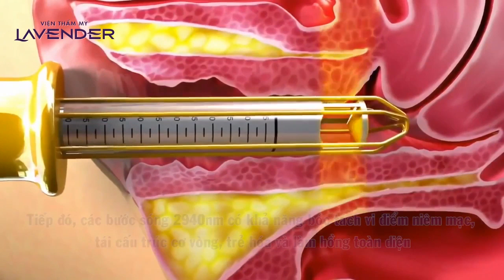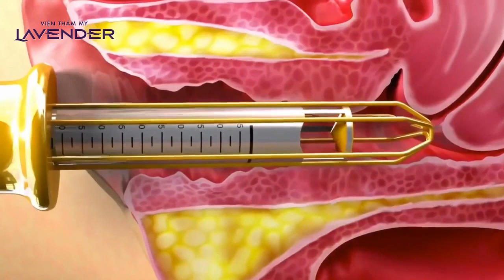Petit Lady - se khít làm hồng "cô bé", tươi trẻ như tuổi đôi mươi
Phương pháp thu nhỏ - trẻ hóa "cô bé" không phẫu thuật bằng thế hệ laser mới nhất Petit Lady giúp phái đẹp tìm lại sự tự tin với cô bé hồng hào, tươi mới,đẹp hoàn hảo như tuổi đôi mươi, phù hợp với những phụ nữ bận rộn. Không đau, không chảy máu, không kiêng khem. Đàn hồi tự nhiên, săn chắc, khắc phụ tình trạng "khô hạn".